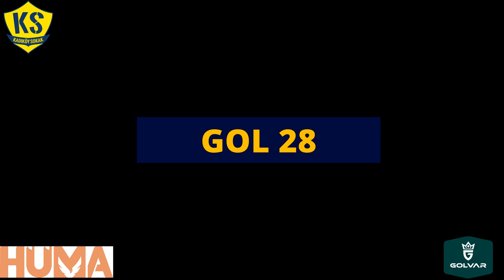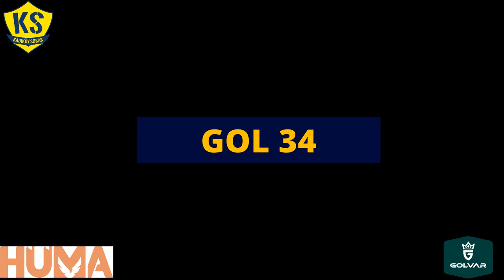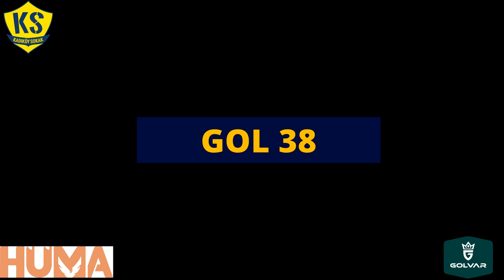SONDAKİKA Halı Saha Tarihinde Atılan En Güzel İKİNCİ 20 GOL! Özellikle 28. Gole DİKKAT!